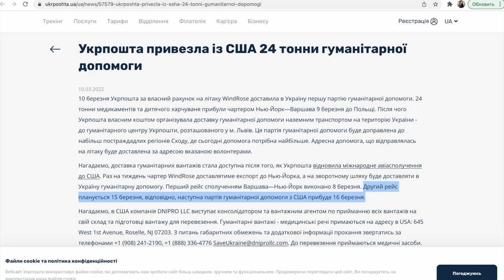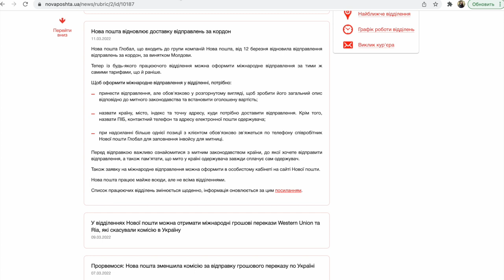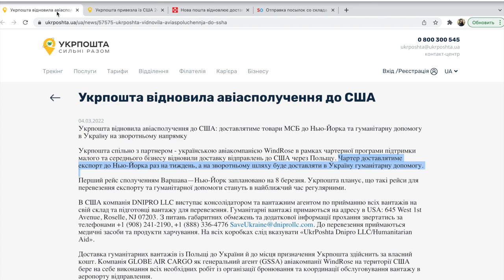Укрпошта, Нова пошта, Seller-Online міжнародна доставка на 13 березня 2022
Укрпошта, Нова пошта, Seller-Online  розпочали доставку відправлень за кордон. Укрпоша планує на 15 березня 2022 другій рейс:
джерело статті:

Нова Пошта відновіла відправлення за кордон з 12 березня 2022
джерело статті:

Seller-Online терміново просить повідомити їх якщо
вашу посилку не треба відправляти за кордон

З вірою в нашу перемогу,
Слава Україні!
Героям слава!

З повагою,
Прохоровская Светлана